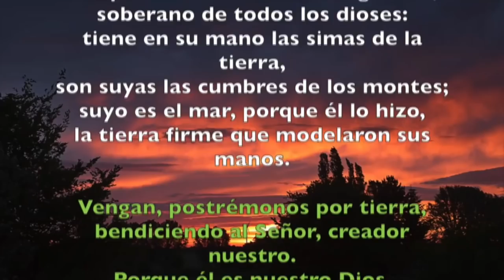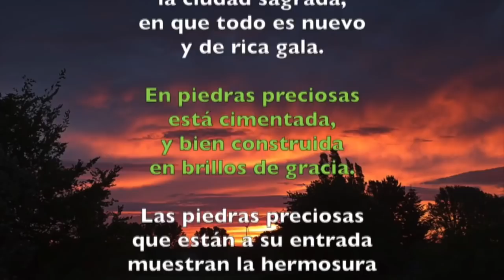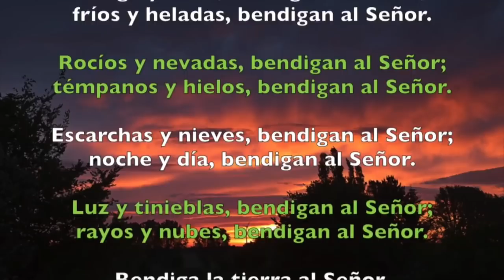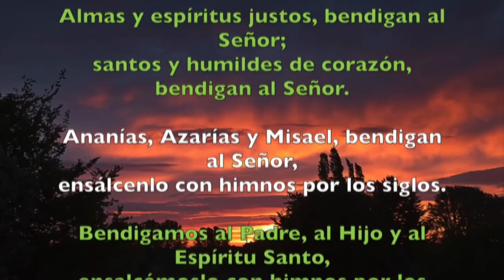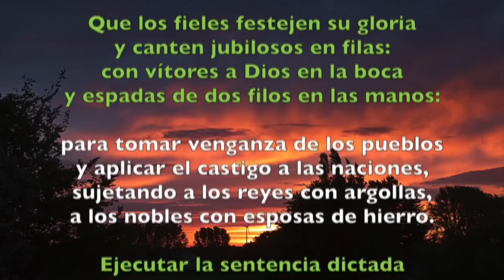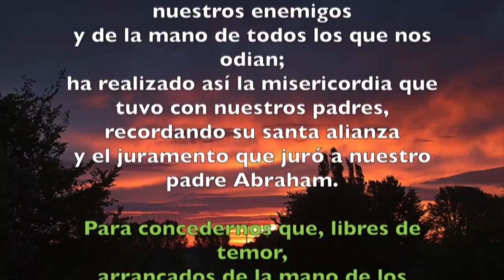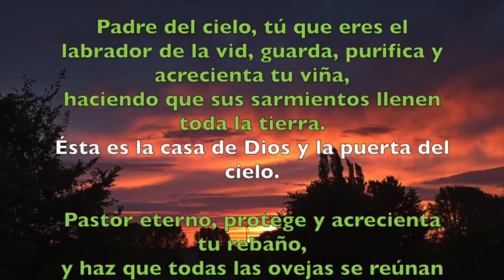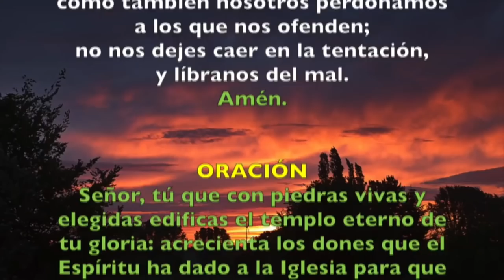Oración de la mañana (Laudes), FIESTA DEDICACIÓN BASÍLICA DE LETRÁN | Padre Sam